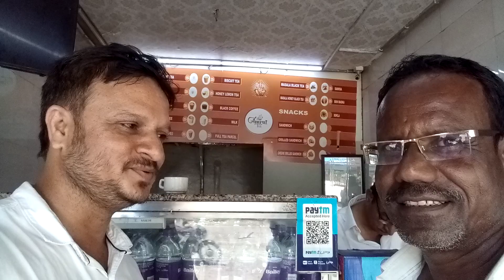Hyderabad short shorts ytshorts viralShort